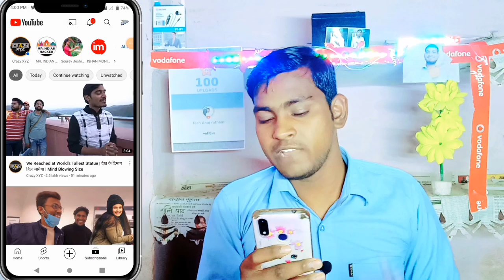अब आयेंगे लाइक और कमेंट || like aur comment update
Hi
I am Anuj Kumar rathaur welcome to YouTube channel Anuj rathaur

DSLR Lens

Back Light

Anuj rathaur
From - Lakhimpur Kheri Uttar Pradesh (India)